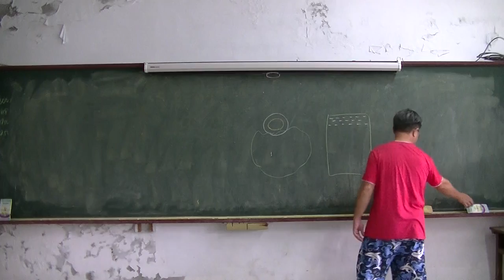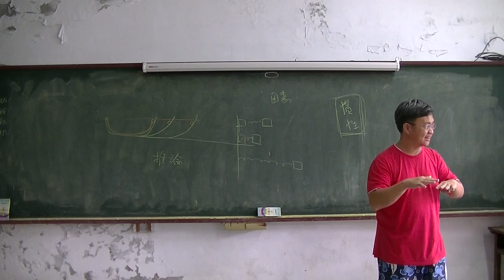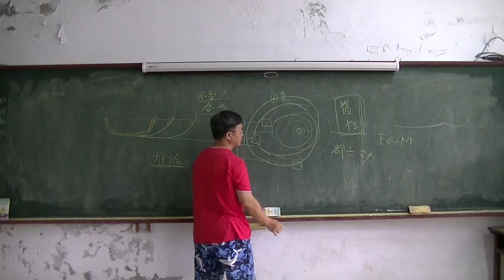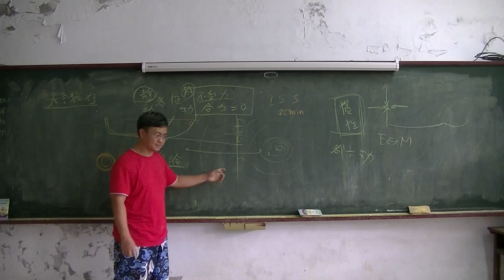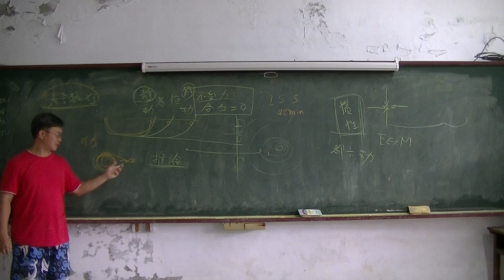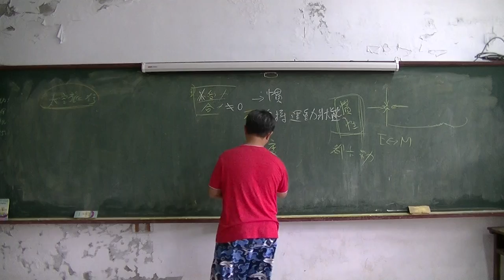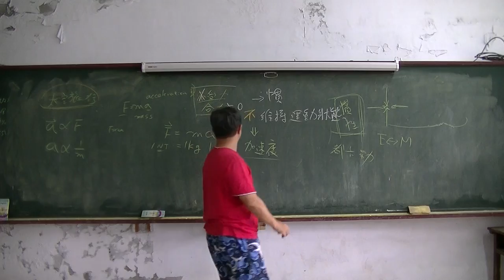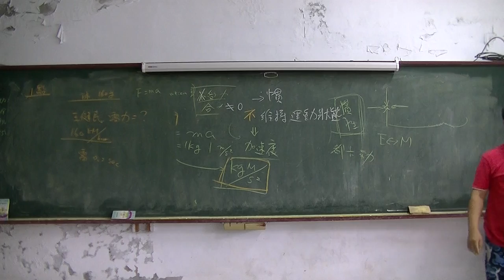國中物理 牛頓運動定律01